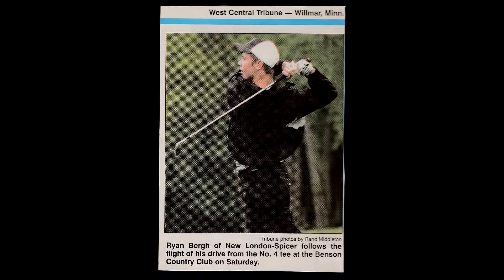2015 Bergh Wedding Final